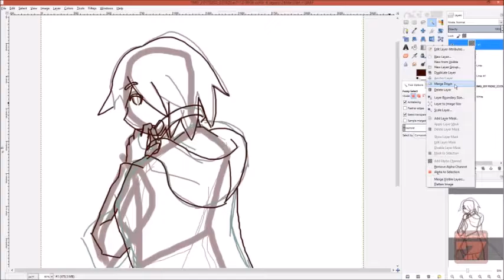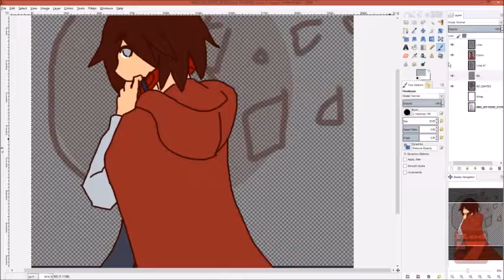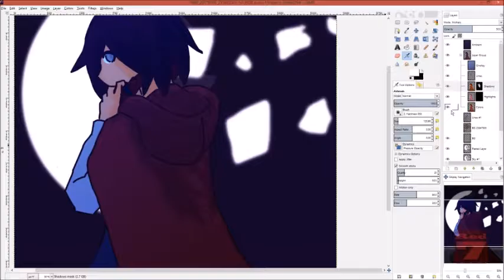Speedpaint - Ruby Rose, Under the Moonlight [Feb 2, 2017]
Ever been angry for a good 4 hours? This was a stress-relief draw. It didn't really relieve any stress but it kept me from attempting to deck a room full of 6ft tall muscular med because they were having karaoke for literally an entire afternoon.

Character: Ruby Rose, from RWBY
Program used: GIMP
Elapsed time: 1 hour, 50 minutes, 43 seconds